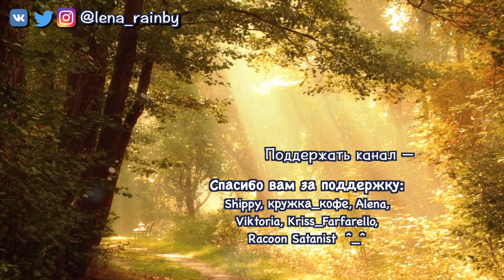Gafou & Stanfou – Never really over you CMV || Beauty and the Beast 2017 cosplay music video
Just a really short Gafou & Stanfou cmv cause I just LOVE parallels. Beauty and the Beast 2017 cosplay music video on a song «Never really over you».

Hello there, my favourite adventurers. So as you might or might not know I’m still working on pretty dramatic and angsty gafou cmv, kind of movie «sequel» with which I want to participate in our local geek convention. So here you go, just a little something from the footage we made. Just cause I feel like this song and words fit PERFECTLY this whole Stanley/Lefou/Gaston dynamic xD

0:00 – «Joachim Nilsson feat. David Bjoerk
0:27 – «Filip Leforce feat. Kata – Either Or»

Big thanks to my lovely patreons)) Simply for your existing and that you let me do what I like the most)) Vik, Alena, Ships, Chistin, cup of coffee and Racoon Satanist… I love you guys))

Until next adventure and may inspiration never leave you (=^_^=) !!!